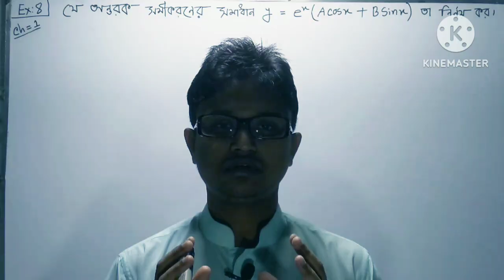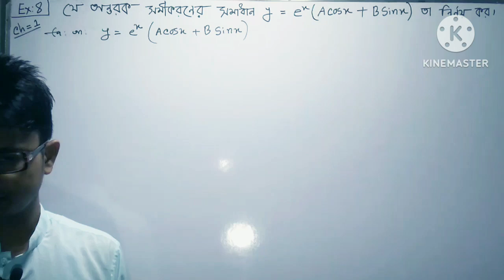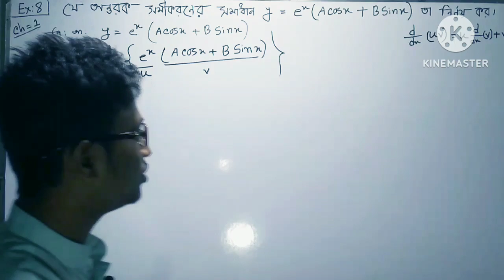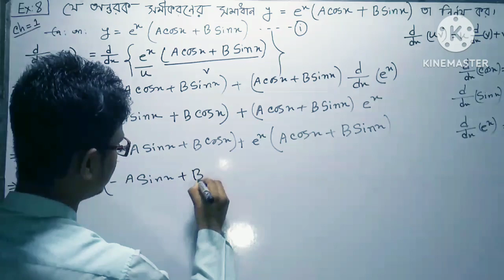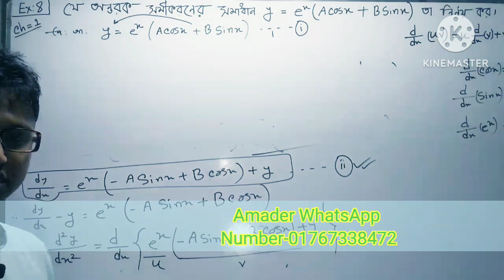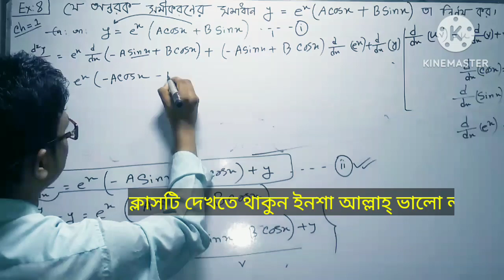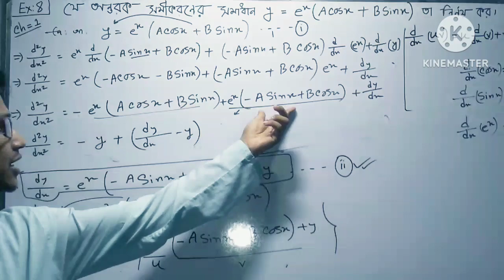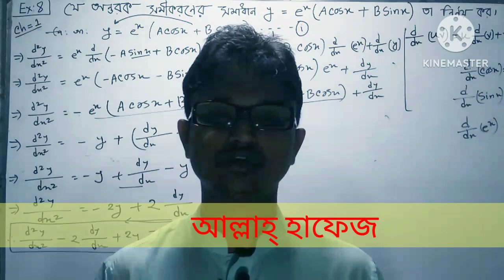সাধারণ আকারের অন্তরক সমীকরণ|Part-02|Ordinary Differential Equations |Honours 2nd year|Chapter 1 |bsc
💯.আল্লাহু আকবার

গুরুত্বপূর্ণ ক্লাস গুলো দেখে নিন এখনি।আর যদি গুরুত্বপূর্ণ প্রশ্নের সমাধান এই চ্যানেলে না থাকে তবে,অর্ডার দিন আপনার কাঙ্খিত প্রশ্নটির সহজ সমাধান নেওয়ার জন্য। কমেন্টস করুন..এভাবে👇👇👇👇👇👇👇👇👇👇👇👇👇👇👇👇

1.Board Book Name:

2.Chapter:

3.Example:

4.Page:

5.Apnar Name:

6.Apnar University/College Name:

Send👆👆

👇👇 Comments Reply ar jonno kicukhon apekkha korun.

সাধারণ আকারের অন্তরক সমীকরণ ||Ordinary Differential Equations||Chapter 1||Bsc 3rd & Honours 2nd year||

Ordinary Differential Equations||Chapter 1||
vedio Link:part-01.01

vedio Link:part-03

vedio Link:part-04

vedio Link:part-05

vedio Link:part-06

vedio Link:part-07

vedio Link:part-08

vedio Link:part-09

vedio Link:part-10

.Youtube Search Keyword👇Title.

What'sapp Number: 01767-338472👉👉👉